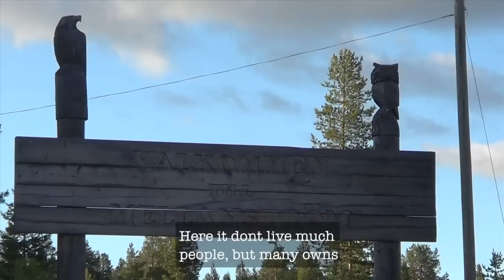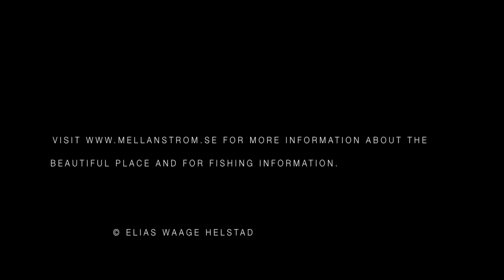MFS/ Episode 1 - "Grayling fever"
My first episode in the season "MyFlyfishingSeason"! Fishing in Mellanström, Sweeden, for big grayling the first weekend in june this year. Hope you will enjoy the movie!